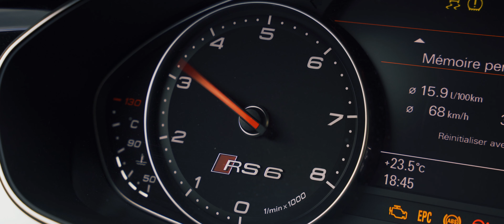Franck's AUDI RS6 C7 [4K]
Très content d'avoir pu filmer le monstre de Franck ! C'est une RS6 C7 4.0 TFSI, en stage 1, qui développe quasiment 700 cv pour 1000 nm de couple. Autant dire que ça colle bien au siège !
L'un des fleurons de chez Audi !

Un énorme merci à mon pote Romain J. pour son aide sur le tournage.

Si vous aimez ce genre de montage, n'hésitez pas à liker et partager !

** /// FOLOW/CONTACT ///

Sony A7III
Liliput a7s
** /// OWNER ///

** /// TRACKS ///

Sublab & Azaleh - Vidura

** /// TAGS ///

AUDI RS6 C7 *** Vidéo à but non lucratif, loisir uniquement